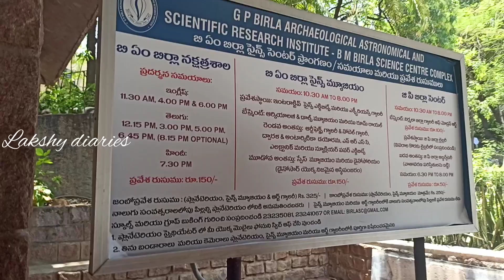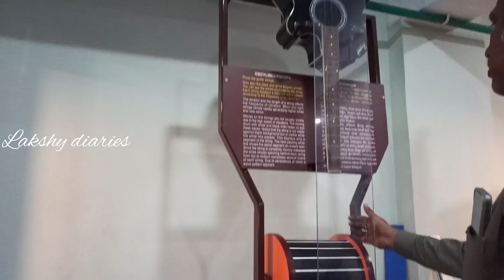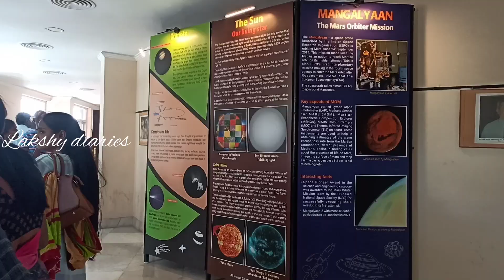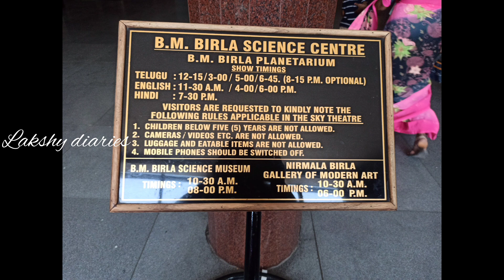B M Birla Science museum💥 & Planetarium|art gallery |Hyderabad vlog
BM Birla Planetarium Hyderabad

entry timings - 10:30 AM to 8 PM
Planetarium timings 11:30 AM to 8 PM
entry ticket -150 rs
science  museum+Planetarium combo entry ticket - 250 rs
science  museum+Planetarium+art gallery combo entry ticket - 325 rs